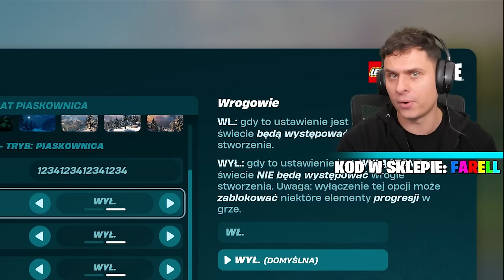PIERWSZY RAZ w LEGO Fortnite! 😎